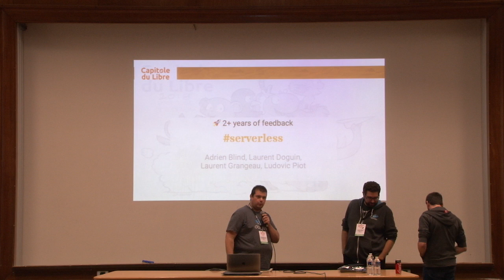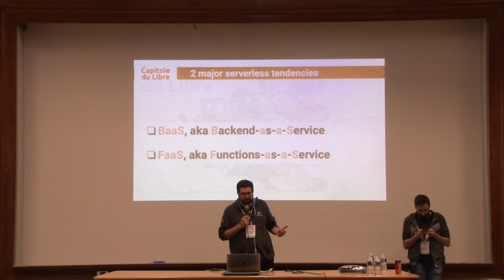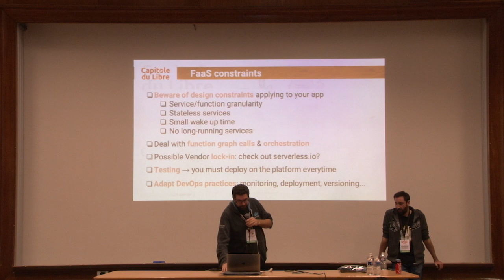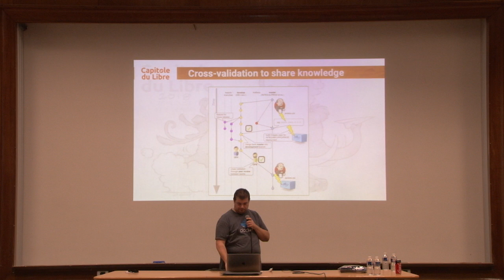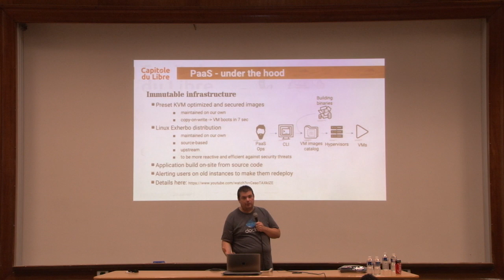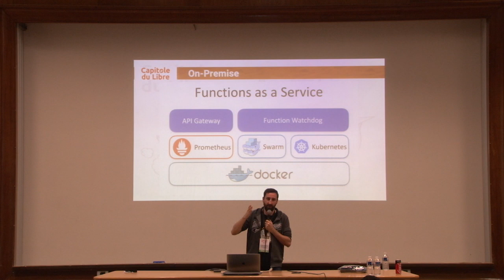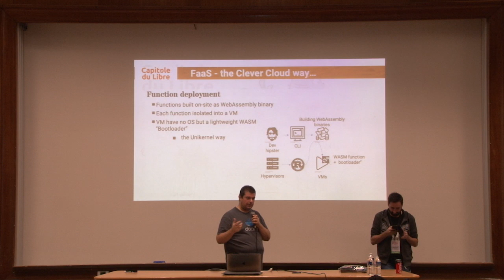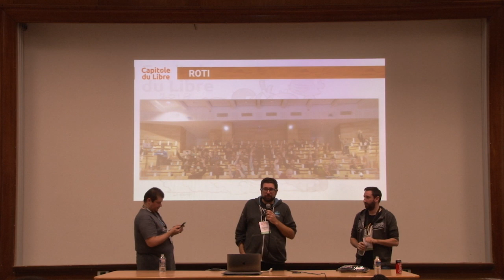serverless - 🛳 mettez-le en œuvre dans votre entreprise et arrivez à bon port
Adrien Blind, Ludovic Piot, Laurent Grangeau

Tout comme le Cloud IaaS avant lui, le serverless promet de faciliter le succès de vos projets en accélérant le Time to Market et en fluidifiant les relations entre Devs et Ops.

Mais sa mise en œuvre au sein d'une entreprise reste complexe et coûteuse.

Après 2 ans à mettre en place des plateformes managées de ce type, nous partagons nos expériences de ce qu’il faut faire pour mettre en œuvre du serverless en entreprise, en évitant les douleurs et en limitant les contraintes au maximum.

Tout d’abord l’architecture technique, avec 2 implémentations très différentes : Kubernetes et Helm d'un côté, Clever Cloud on-premise de l'autre.

Ensuite, la mise en place et l’utilisation d’OpenFaaS framework open source de Function as a Service. Comment tester et versionner des fonctions indépendantes. Mais aussi les problématiques de blue/green deployment, de rolling update, d’A/B testing. Comment diagnostiquer rapidement les dépendances et les communications entre services.

Enfin, en abordant les sujets chers à la production :
- vulnerability management et patch management,
- hétérogénéïté du parc,
- monitoring et alerting,
- gestion des stacks obsolètes, etc